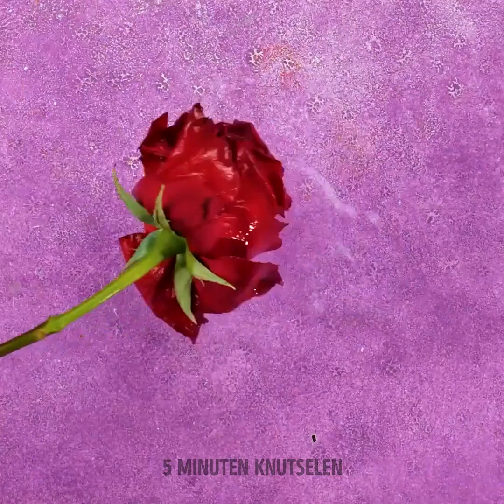20+ GEWELDIGE EXPERIMENTEN DIE JE ZULLEN VERBAZEN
Fantastische trucs en experimenten waar je "wauw!" tegen zegt!

Hallo, knutselaars! Vandaag laten we je een hoop willekeurige experimenten zien met water, ijs, metaal en andere dingen. Laten we beginnen met iets simpels, ik denk dat de meesten van jullie deze truc wel kennen. Maak een mix van maizena en water om niet-Newtoniaanse vloeistof te krijgen! Laat het aan je kinderen zien! Ik weet zeker dat ze heel verbaasd zullen zijn om iets te zien dat tegelijkertijd vloeibaar en vast is :) Blijf kijken om coole gallium-experimenten te zien, een ijsketting die je met zout kunt maken, en zelfs een manier waarop water voorkomt dat dingen breken! Wat voor soort experimenten vind je het leukst? Heb je een van deze experimenten thuis geprobeerd? Deel je favoriete trucs en experimenten in de comments!

TIMESTAMPS:
00:01 - Hoe maak je niet-Newtoniaanse vloeistof?
00:25 - IJsketting
00:36 - Experimenteer met gallium
02:10 - Water voorkomt dat de beker breekt